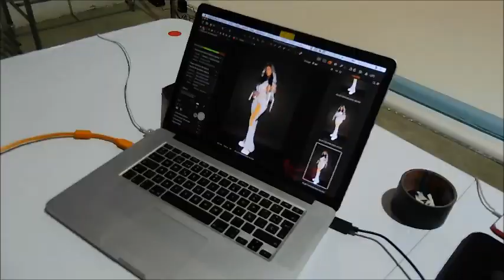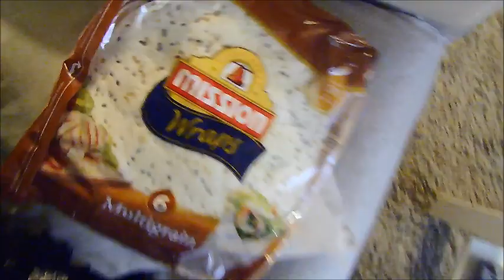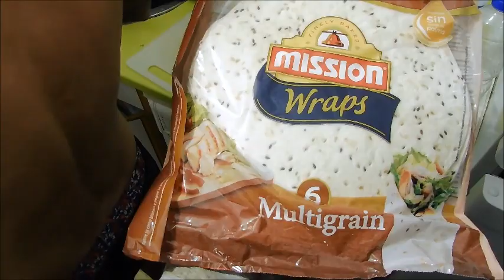UN DIA EN MI TRABAJO| SHOOTING LA ZOWI Y ALBANY wear by BluettothGirl| Celebrity HairArtist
Hola mis Ghetto Babys!! Bienvenidos una vez más a mi canal!!
Hoy os traigo un video super especial. Me vais a acompañar a mi trabajo.
Las celebritys a las que peino son dos cantantes empoderadas que están marcando un hito en la música. La Zowi y Albany.
Además quiero que veais que aunque esté embaraza sigo manteniendo mi rutina de trabajo , un poquito más cansada pero con mucha energía. Este bebé que llevo dentro hace que me sienta la mujer más fuerte y empoderada del mundo!! Adoro esta sensación y adoro cada momento que nuestro pequeño pasa dentro de mi vientre.